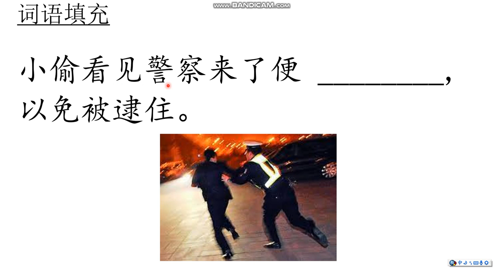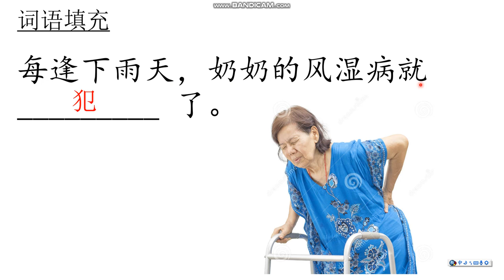14 第十四单元读故事，学成语 掩耳盗铃增广答案2